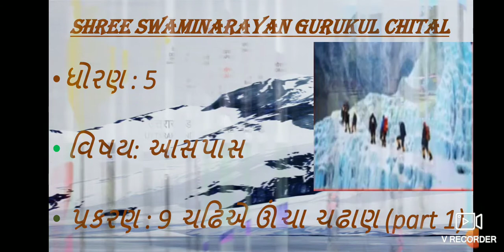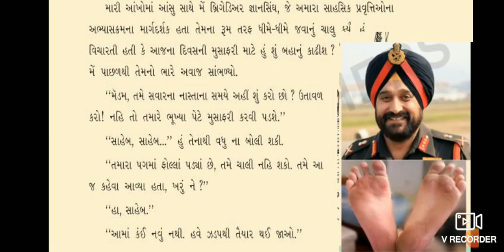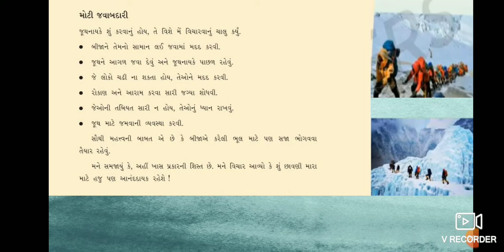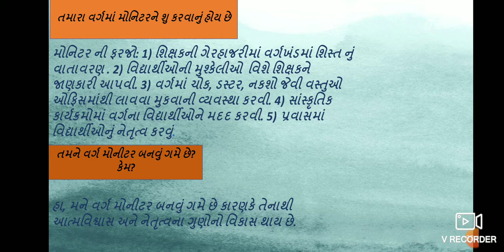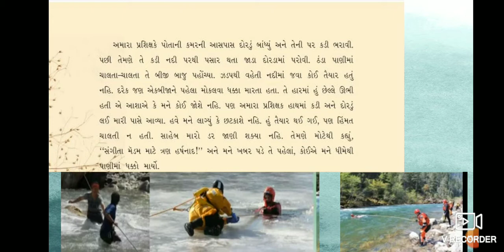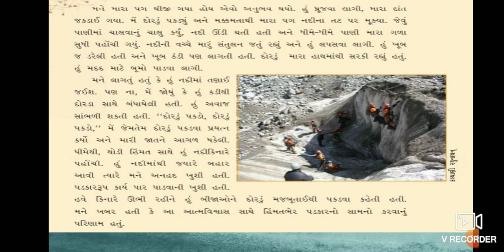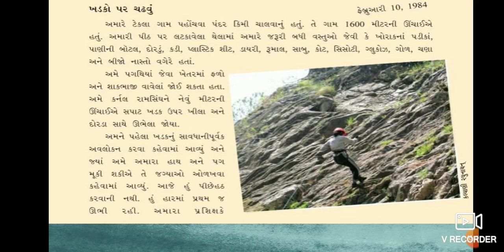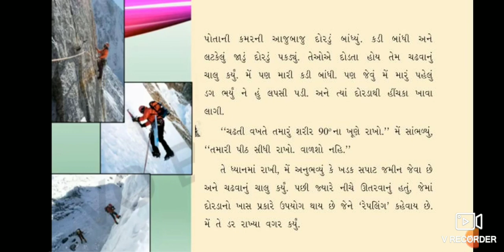Std 5 આસપાસ ch 9 ચઢિએ ઊંચા ચઢાણ (part 1)